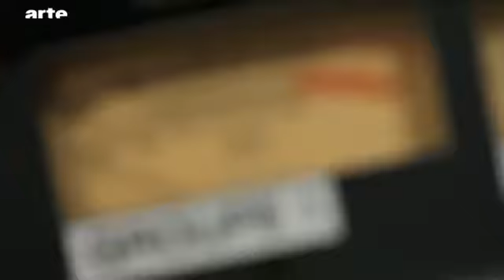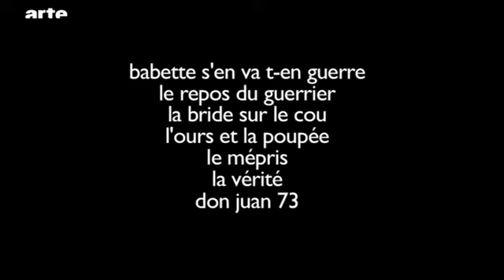Chansons, danses et musiques dans les films de Brigitte Bardot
Les chansons, la danse et la musique dans les films de Brigitte Bardot.

« Blow-up » : un documentaire inédit commenté en allemand, réalisé par Thierry Jousse et diffusé sur la chaîne franco-allemande Arte.
Illustré par de nombreux extraits de films de B.B.

(© Droits réservés : Productions « Camera Lucida »)